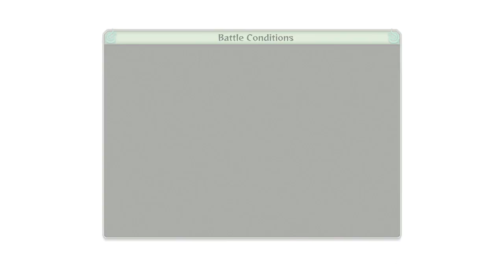Naruto Ultimate Ninjastorm 4 Part 13 - The Last Last Boss Appears Again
So now they fight the moon rabbit princess that created chakra, or something along those lines.  Either way this game keeps giving us the awesome fights as we reach the home stretch.